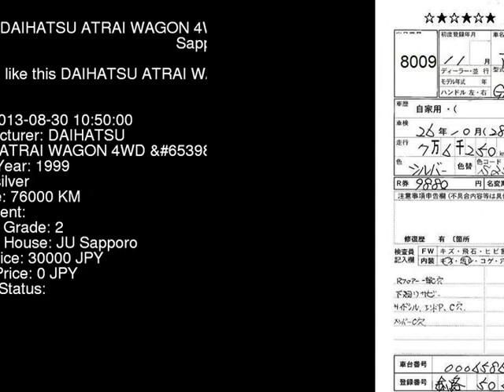1999 DAIHATSU ATRAI WAGON 4WD_ S230G - Japanese Used Car For Sale Japan Auction Import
1999 DAIHATSU ATRAI WAGON 4WD_ S230G - Japanese Used Car For Sale Japan Auction Import S230G,DAIHATSU,ATRAI_WAGON,4WD_,JU Sapporo,jdmvip,vip,jdm,cars,japan,jdmvip.com,japanesecars,usedcars Japanese Used JDM Car For Sale At Auction in Japan for Import